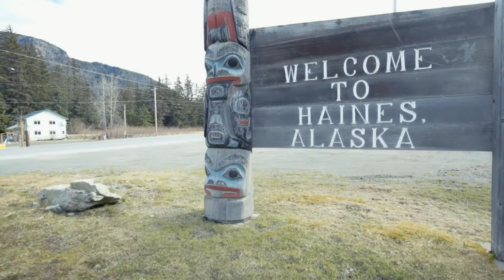VICTOR DAVIET // TRANSWORLD SNOWBOARDING // INSIGHT MOVIE // Full Video Part 2016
// VICTOR DAVIET Full Video Part 2016 from TRANSWORLD SNOWBOARDING INSIGHT MOVIE //

Locations:
France
Utah
Austria
Alaska

Images:
Almo film
Evan Rouillard
Ben Nardini
Morgan Le Faucheur
Ttransworld Snowboarding
Theo Muse
Leland Mcnamara
BQP
Grego Campi

SPECIAL THANKS:
Salomon Snowboards
Dakine
Smith
Nixon
PAG neck wear
Addicted Shop Lyon